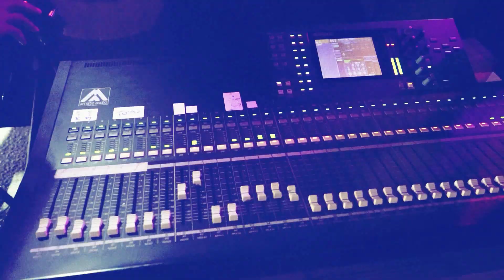الفنان ساهر الشريف || عتابات وسحجات نارية مع شباب زواتا - العريس معتصم زواتيه - زواتا 2022